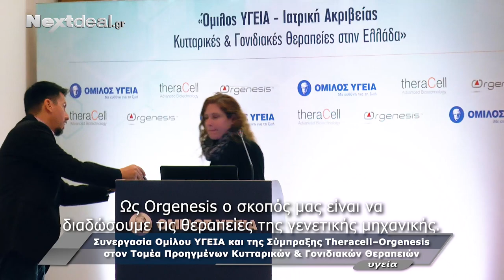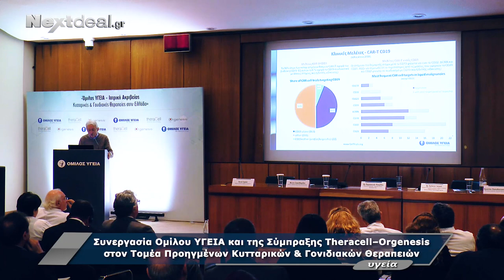Όμιλος Υγεία: Κυτταρικές και γονιδιακές θεραπείες στην Ελλάδα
Συνεργασία ομίλου ΥΓΕΙΑ και της σύμπραξης Theracell - Orgenesis στον τομέα προηγμένων κυτταρικών και γονιδιακών θεραπειών